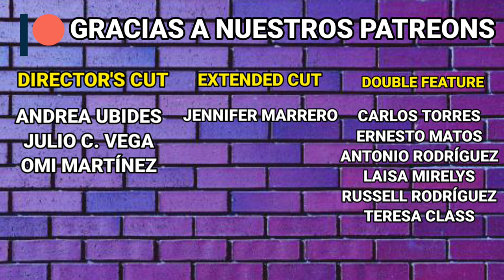Godzilla VS Kong (2021) Crítica con Spoilers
Ahora si le toca a Mag hablar de Godzilla vs Kong.